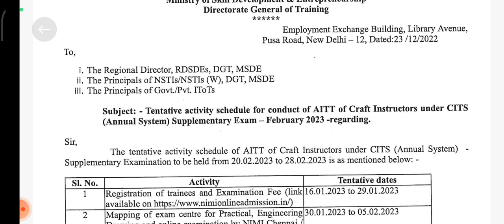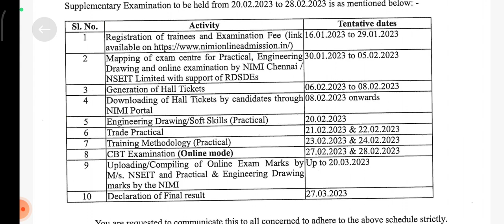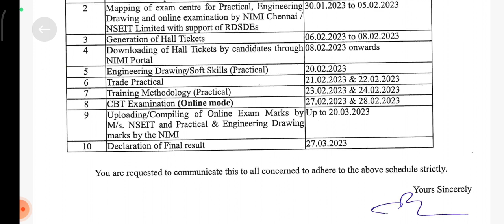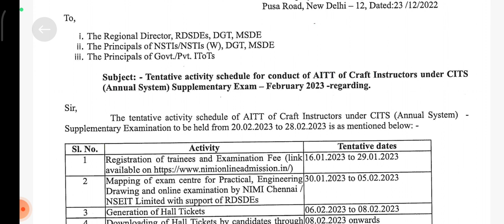|| iti ED, Practical, Theory all Backpaper Supplementry Exam || iti News Update || dgt update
iti news
 iti marksheet
iti
iti talk show today
 iti update iti back paper exam date 2022
iti supplementary exam 2022
 talk show
iti news
iti talk show new update
 iti today news
iti latest update
iti college kaise khole
dgt news
ncvt news
iti news update
dgt news update
Existing ITI
ITI ADMISION
ITI REAFFILIATION
ITI GRADING
NCVT ITI
iti new update
ITI EXM
CITS news
CIT
iti pvt
iti govt
skill india
iti talk show
ITI Exam & Result Big Update
iti latest update today
dgt apprenticeship mela
iti online exam  question paper
iti college kholne ke liye kya karna padega
iti college admission
new iti college open process